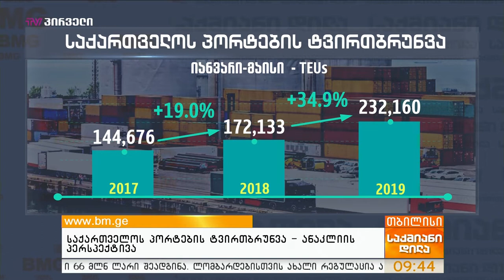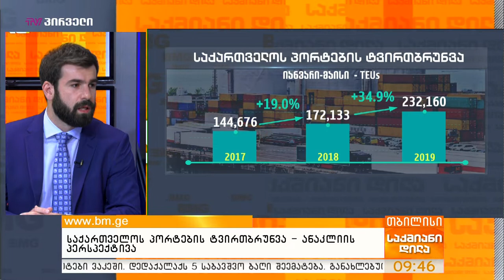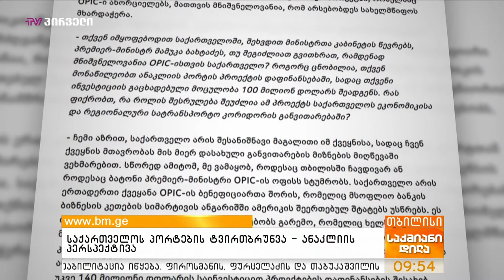საქართველოს პორტების ტვირთბრუნვა- ანაკლიის პერსპექტივა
მიმდინარე წლის 5 თვეში, საქართველოს პორტების საკონტეინერო ტვირთბრუნვა 35%-ით გაიზარდა. რიცხვები თავისას ამბობს და ანაკლიის  კონსორციუმში ეკონომიკის სამინისტროსა და საქართველოს საზღვაო ტრანსპორტის სააგენტოს მიერ მიწოდებულ სტატისტიკაზე დაყრდნობით აცხადებენ, რომ საქართველოს პორტების საკონტეინერო ტვირთბრუნვა პროგნოზირებულზე სწრაფად იზრდება. მაგალიტად იანვარ-მაისის მონაცემებით, ფოთისა და ბათუმის პორტებმა 34.9% ით მეტი გადაამუშვეს ვიდრე წინა წლის ანალოგიურ პერიოდში. არის თუ არა სამარისი წლევანდელი ზრდის დინამიკა იმისთვის რომ სამომავლოდ პორტების დატვირთულობის ის გათვლები უტყუარად მივიჩნიოთ რაც ამ დრომდე არაერთხელ განგვიხილია და რა სურათს გვაძლევს მიმდინარე წლის გადაზიდვების ძირითადი მონაცემები.

სტუმარი: გიორგი ჩუგოშვილი - "ანაკლია სითი", ფინანსური დირექტორი